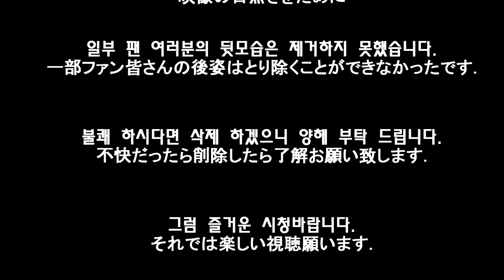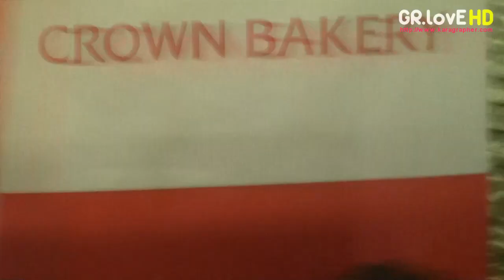100528 CrownBakery KARA FAN Signing Event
100528 CrownBakery KARA FAN Signing Event